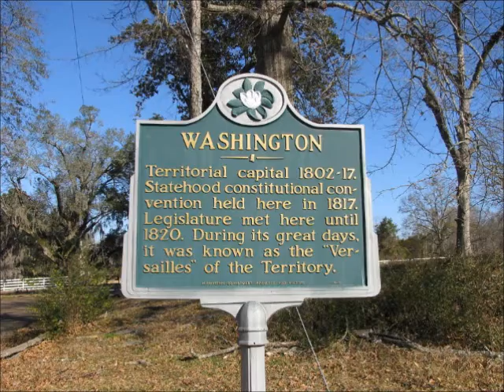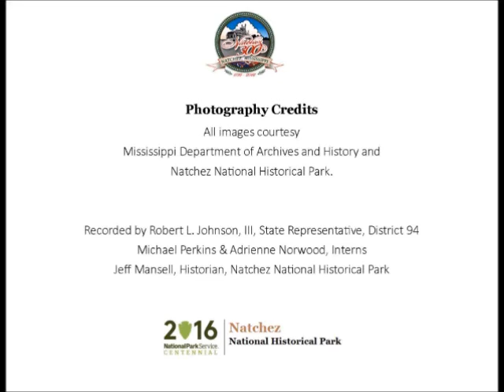Feb 1 Territorial Capital Moves to Washington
State Representative Robert L. Johnson, III, presents a Natchez History Minute about the removal of the territorial capital from Natchez to nearby Washington on this day, February 1, 1802.